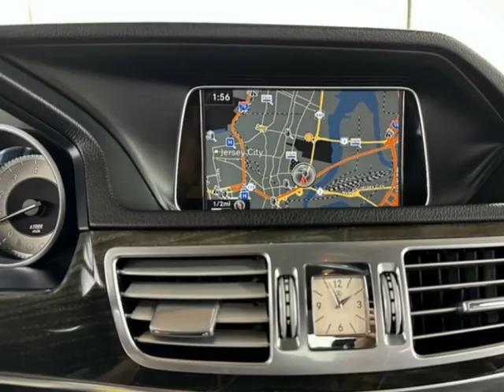2016 Mercedes-Benz E-Class Sedan - Jersey City, NJ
New Jersey State Auto Used Cars, Jersey City, NJ - Mercedes-Benz E-Class